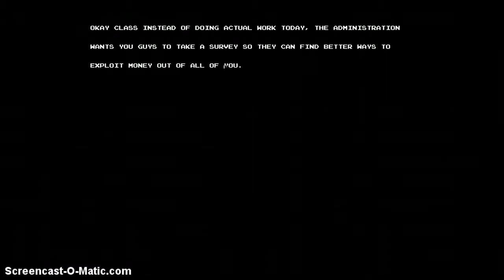DIS GAME!! dr b plays ester imigo, world of the strange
love this game. also love disgaea.